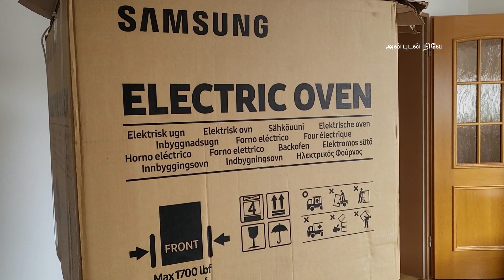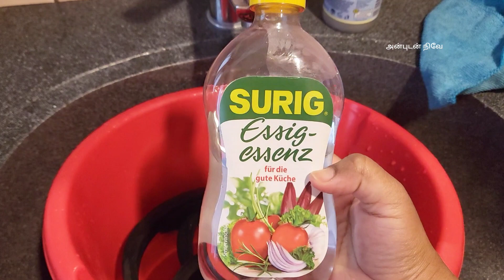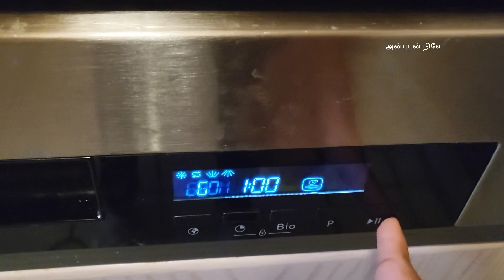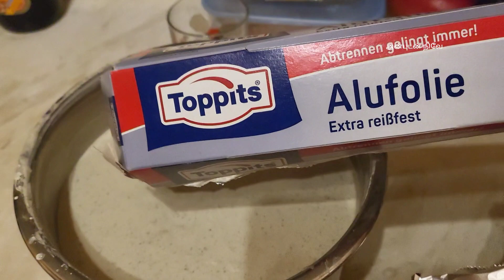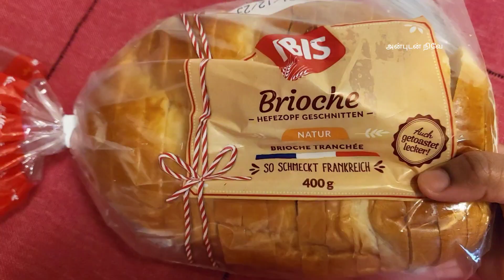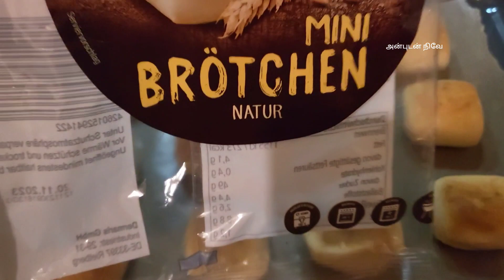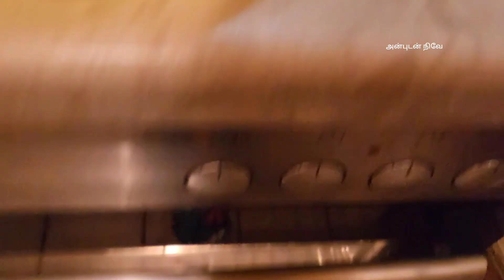தமிழில்- German BauMarkt🤩Useful Vlog with many Tips👍Try this mini bread@AnbudanNive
Hallo Friends 😀
 I shared many tips with you all. I hope it helps you 😀 If you have any questions, comment me below.

Banana Bread Ingredients

Flour-200g(Type 405)
Brown sugar-40g
White sugar-60g(you can add upto 80g,its depends upon your taste)
Baking soda-1tspn
Baking powder 1tspn
Egg -2(small or medium size)
Banana -2
Melted butter-70g
Milk-100ml
Salt -1/4tspn
Cinnamon powder-1/4tspn